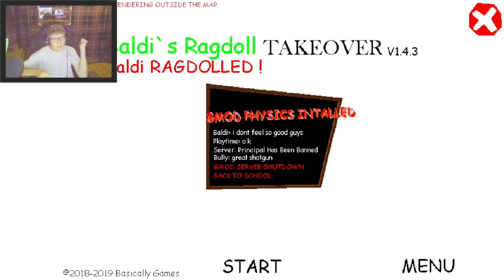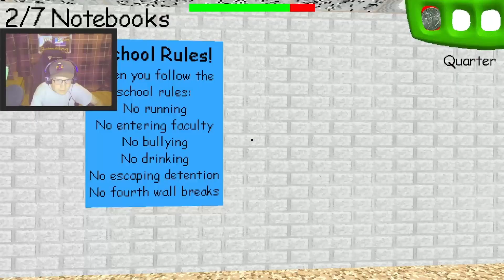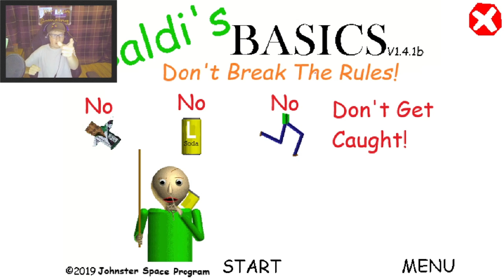Baldi basics Ragdoll TAKES OVER and Baldi basics Don't break the rules edtion, baldi basics mod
WHATS GOING ON EVERYBODY! My name is Ben AKA Mr Ben Gameing and I am back playing more Baldi's Basics mods Today I play two baldi basics mod called Baldi basics Ragdoll TAKES OVER and Baldi basics Don't break the rules